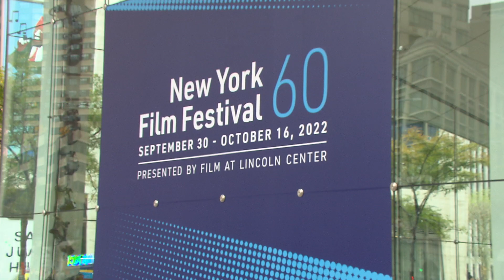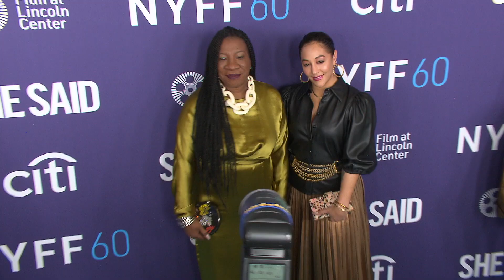She Said | NY Film Festival Highlights featuring Carey Mulligan and Zoe Kazan | VRAI Magazine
See the red carpet moments, fashion and more at the NY Film Festival screening of  "She Said" -- featuring interviews with Zoe Kazan (in Simone Rocha), Carey Mulligan, Andre Braugher, Jennifer Ehle, Maria Schrader (Director), Adam Shapiro, Angela Yeoh, Ashley Chiu, Roxanna Hope Radja, Sarah Ann Masse, Tarana Burke, Amber Battilana Gutierrez, Emma O’Connor, Katherine Kendall, Megan Twohey and Jodi Kantor. Opening in theaters November 18, 2022.

Video footage courtesy of Universal